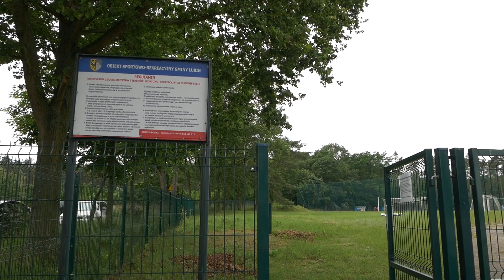RealiaFutbolu: Unia Miłoradzice - Rodło Granowice 6:1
Dolnośląska piłka wraca po czasie pandemii. Odbywa się coraz więcej sparingów, a na jeden z nich udaliśmy się z kamerą. W Miłoradzicach miejscowa Unia pokonała Rodło Granowice 6:1.